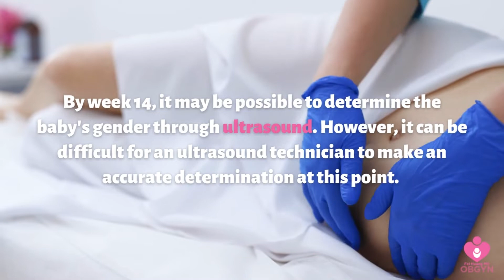How Early Can You Find Out the Gender of Your Baby?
Between weeks seven and 14 of your pregnancy, your baby's genitals will start to become more pronounced. By week 14, it may be possible to determine the baby's gender through ultrasound. However, it can be difficult for an ultrasound technician to make an accurate determination at this point. Doctors usually recommend waiting until weeks 19-20 for the anatomy scan ultrasound to get the most accurate results.

At your ultrasound, be sure to tell the technician that you want to find out your baby's gender. They will then look for certain definite ultrasound signs, such as the presence or absence of a Penis.

Keep in mind that even at this point in development, an ultrasound may not show your baby's gender with 100% accuracy—especially if your baby is in a position that hides their genitalia or if you are pregnant with twins. In these instances, it may be necessary to have a second ultrasound performed.